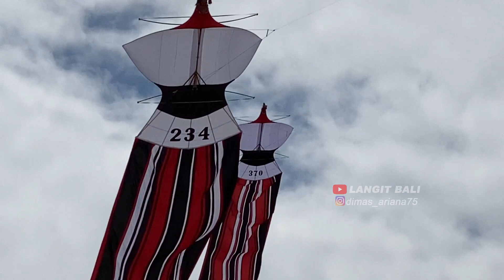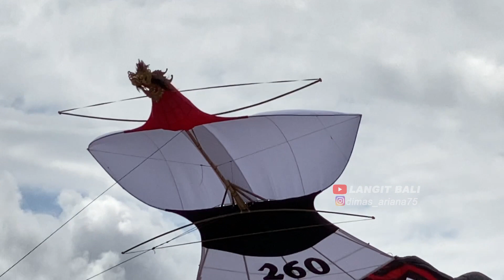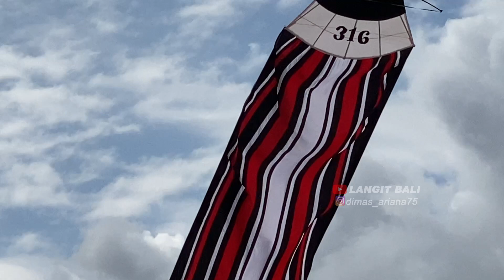FULL SERI DEWASA SAMPAI ADA YANG PUTUS‼️| DENFEST 2022